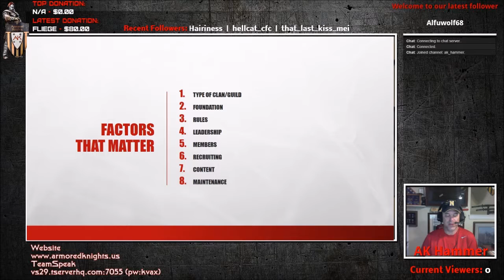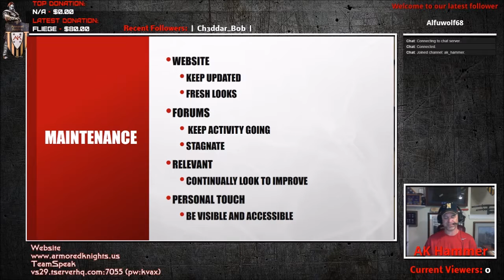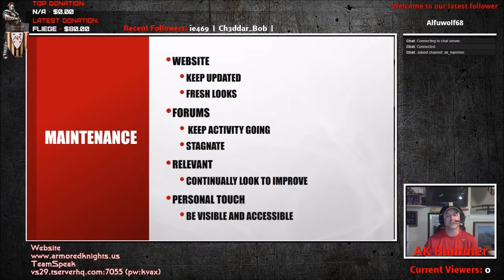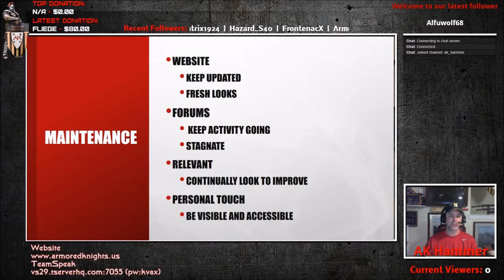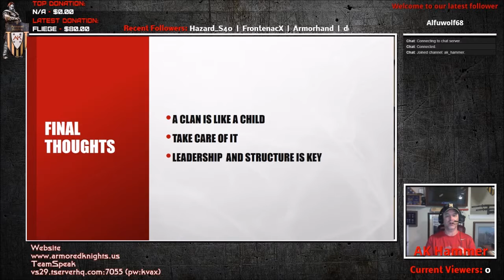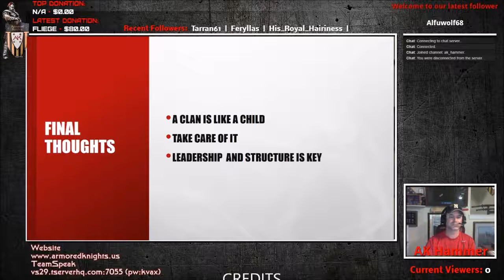It's The Clan Life: Episode #8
Video series discussing the factors that affect starting and maintaining a successful gaming clan.
Factors:
1. Type of Clan / Guild
2. Foundation
3. Rules
4. Leadership
5. Members
6. Recruiting
7. Content
8. Maintenance